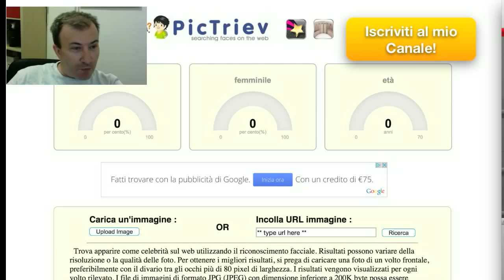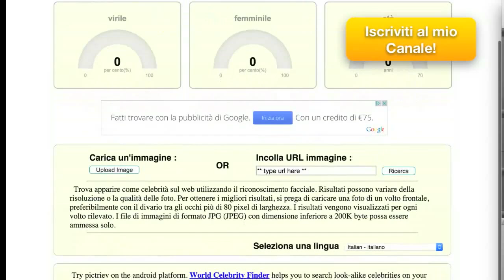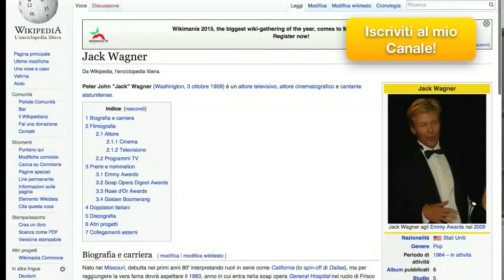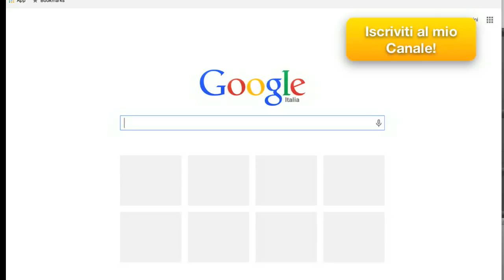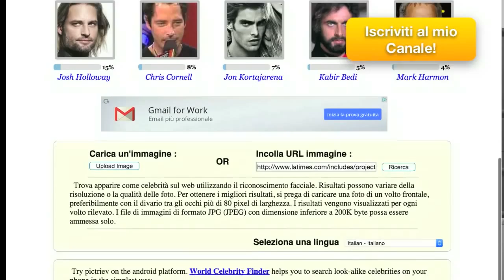A chi assomigli di più? [Surfando sul Web]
Un sito divertente per fare dei test sulla comparazione facciale e vedere a chi assomigli di più tra le persone famose e Vip.

Certo che i programmatori devono ancora lavorarci molto perchè non mi pare che i risultati siano molto precisi... provate anche voi e fatemi sapere se vi piace commentando qui sotto. Ciaoo da Roby Web World. ;-)